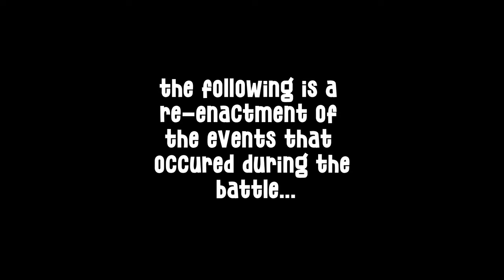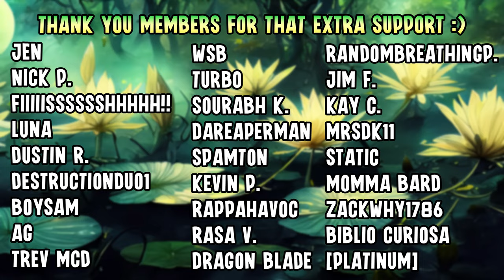Seeing Fontaine for the FIRST TIME || Genshin Impact 2023 Let's Play Ep 28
I found myself in Fontaine way before I should have and it was an experience! Underwater diving, finding a potential asylum and fighting a boss seahorse.

KB Design by Silverhaze